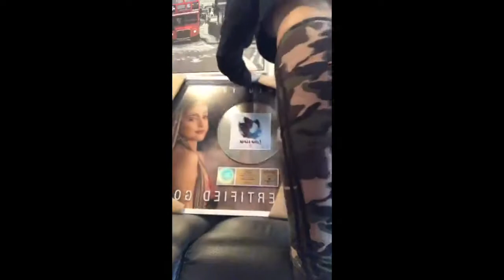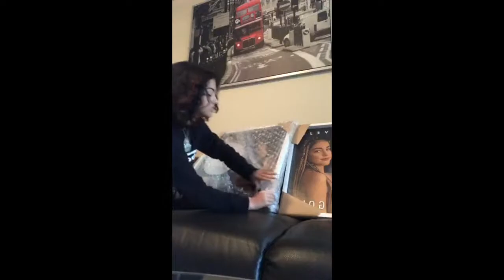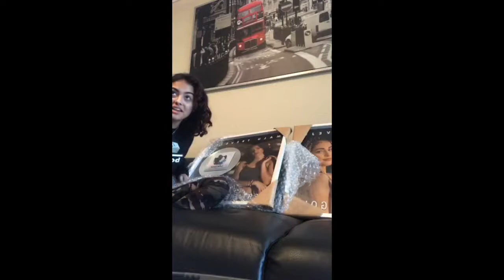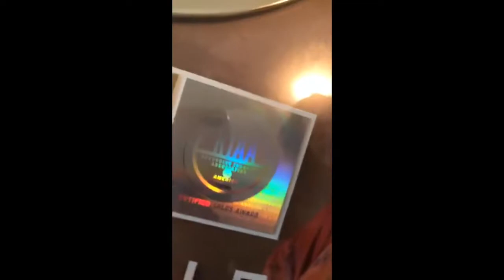Malu Trevejo Unboxing Her Gold And Silver Certified Platinum For Luna Llena